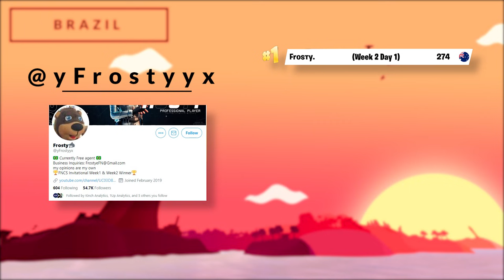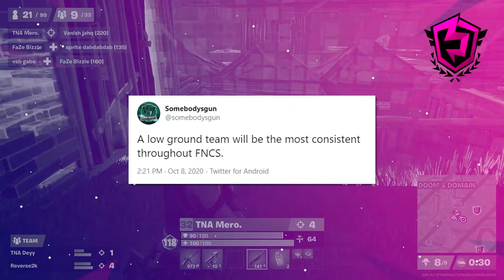How to Win FNCS (All Regions)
Timestamps:
Intro 00:00
Similarities 00:38
ME 08:18
OCE 10:09
Asia 12:39
EU 14:07
Brazil 17:19
NAE 19:04
NAW 21:05

Support a Creator Code: Reisshub